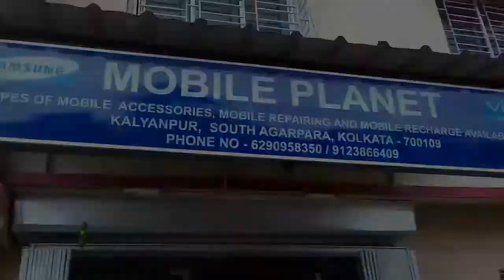দামে কম মানে ভালো Mobile Planet